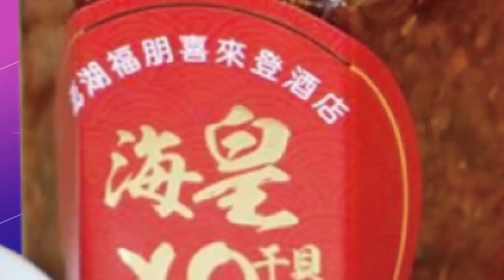【每日必看】"皮夾5萬掉車上" 婦哭攔警車求救追公車 20221009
台北市一名婦人日前搭乘公車，卻不小心將皮夾放在公車上，到敦化圓環路口下車後才驚覺遺失，當時身上證件和五萬元現金全都掉了，婦人嚇得邊哭邊攔下路邊警車求援，所幸兩名員警即刻救援，用公車APP協助婦人追蹤，最後在台北車站攔下公車，也順利找回遺失財物。